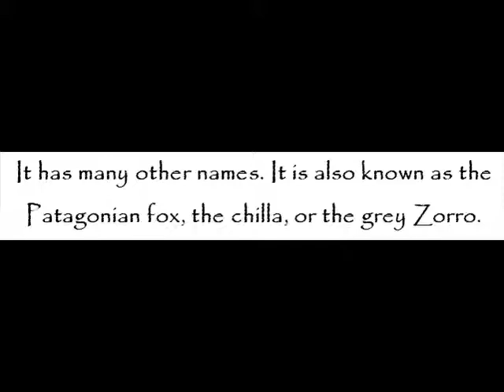South American Gray Fox -- Foxes For Kids -- Amazing Animal Books For Young Readers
South American gray fox is a small canid in South America. It is particularly common in Chile and Argentina. It is normally colored grey.

It has many other names. It is also known as the Patagonian fox, the chilla, or the grey Zorro.

Full-grown South American gray fox can extend up to 27 inches long in length. As well, it can weigh up to 9 pounds in weight.

South American gray fox loves to eat meat. Its prey includes rabbits, birds, rodents and other small animals. It is also able to take in bird's eggs.

South American gray fox is reproductively active during the late austral fall. That is around March. It has a gestation period of 6o days. Also, it has the ability to produce up to 4 kits in a single delivery.

More facts about South American gray fox are disclosed at Zahra Jazeel and John Davidson's Foxes for Kids -- Amazing Animal Books for Young Readers kindle edition today!